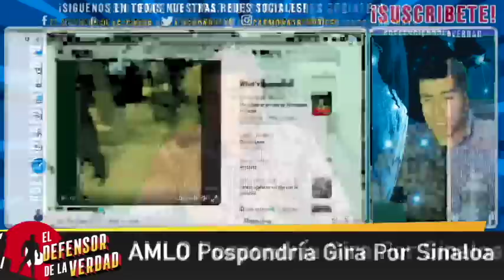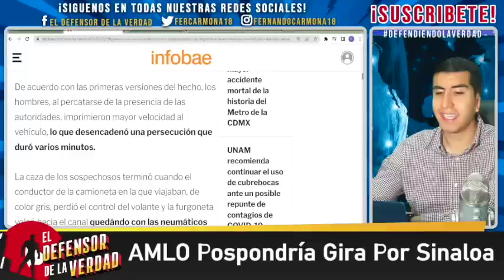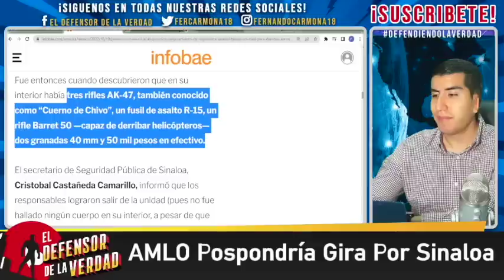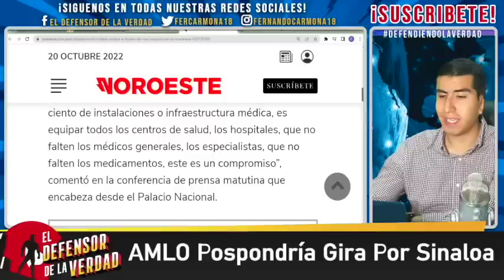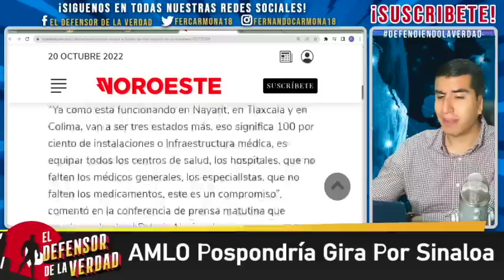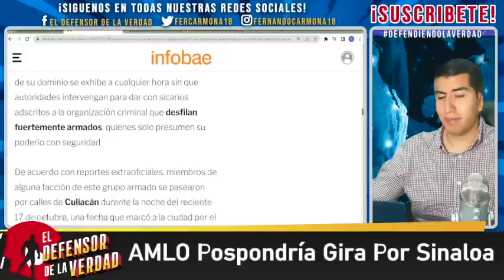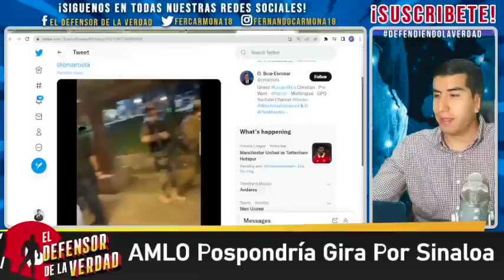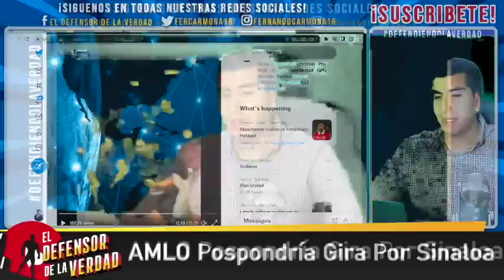Fuerza Aérea Se Moviliza De Urgencia Para Salvar a AMLO!! Encuentran M1isil Que Planeaban Lanzarle!!